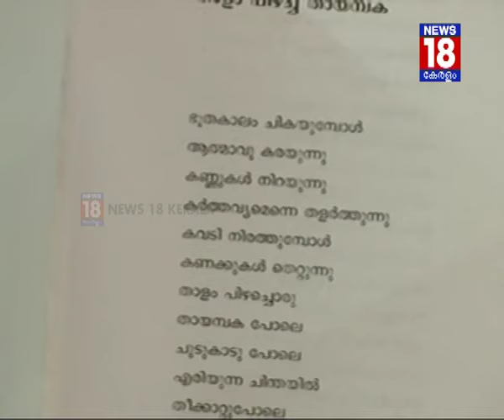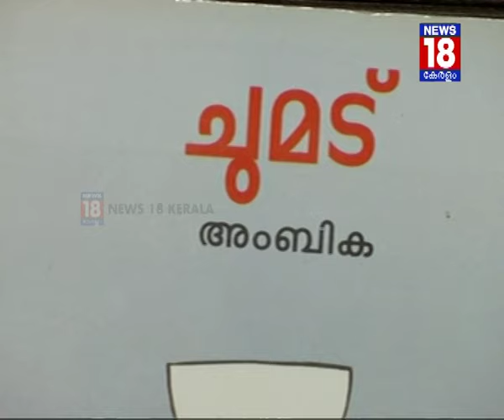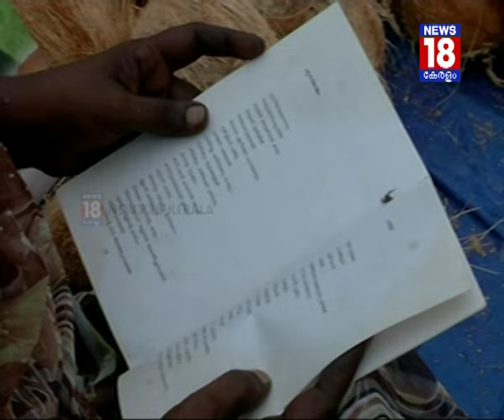അംബികയെ അറിയാം; അംബികയുടെ എ‍ഴുത്തുകളും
കൊല്ലം തെരുവോരത്തെ എഴുത്തുകാരിയും നാടക രചിയതാവുമായ അംബികയെ പരിചയപ്പെടാം... ചിന്നക്കടയലെ വഴിയോരത്ത് തേങ്ങാ കച്ചവടം നടത്തുന്ന അംബിക ഇതുവരെ രണ്ട് പുസ്തകങ്ങളും അഞ്ച് നാടകങ്ങളും എഴുതിയിട്ടുണ്ട്..  ജീവിതം കൈവിട്ടുപോകുമെന്ന് കരുതിയപ്പോഴെല്ലാം അക്ഷരങ്ങളോടുള്ള അടുപ്പമാണ് അംബികയെ മുന്നോട്ട് നയിച്ചത്...